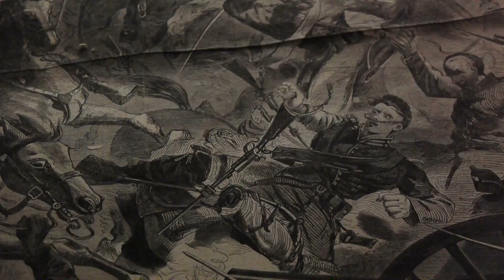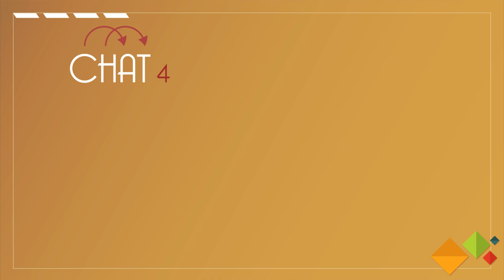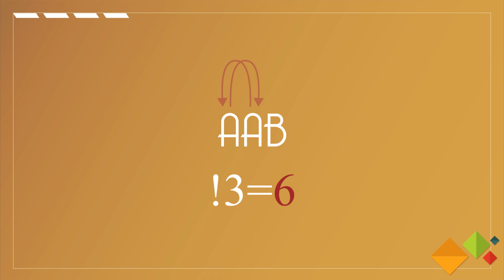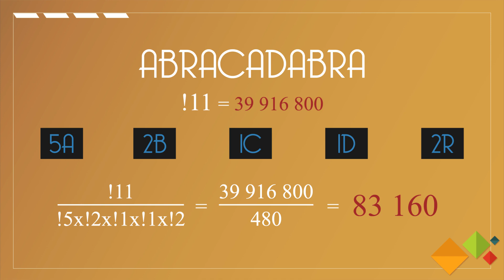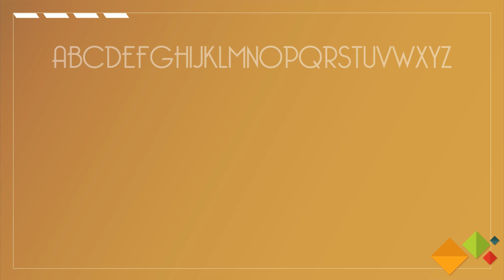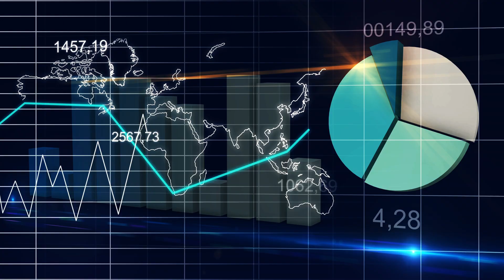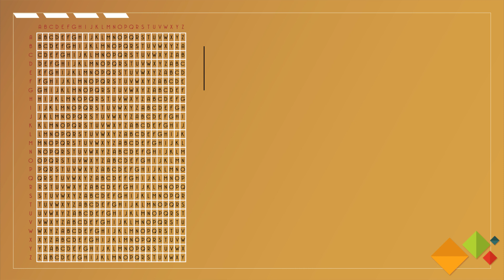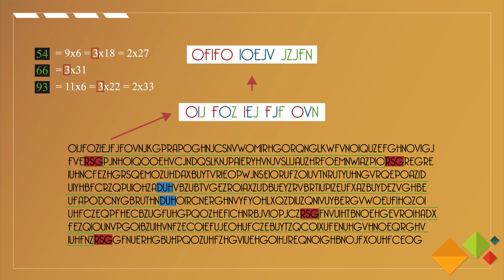L’ART DE LA CRYPTOGRAPHIE (partie 1) [2019]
Savais-tu qu'au cœur de l'enceinte du quartier général de la CIA se trouvait une sculpture, nommée "Kryptos", et dont le contenu n'a jamais été déchiffré ?
Et pourtant, d'après l'un de ses deux créateurs, celui qui y parviendra se verra gratifié d'un secret jalousement gardé, et encore jamais révélé au public !

La cryptologie est tout un art, et une science à part entière depuis les années 70, capable de cacher ou révéler les secrets de notre histoire et de ses hommes.
A travers ces deux épisodes, nous retraceront une grande partie de ces techniques qui, en un sens, ont façonné l'histoire de notre humanité !

Au programme